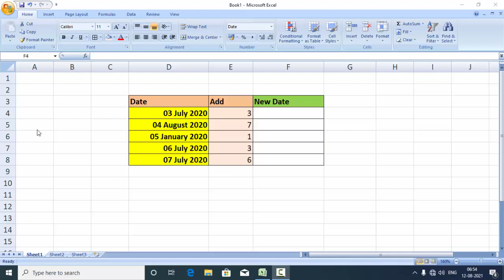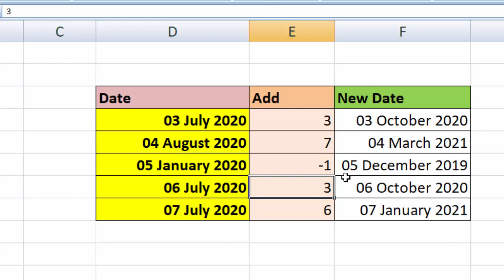Edate formula in Microsoft Excel 2007@COMPUTEREXCELSOLUTION